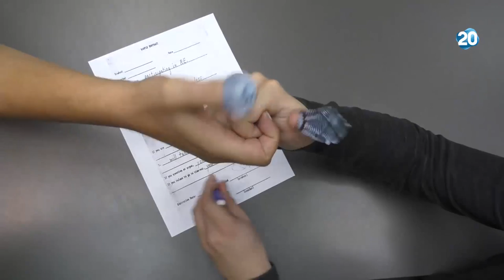הפטריוטים - השלום הכלכלי של טראמפ